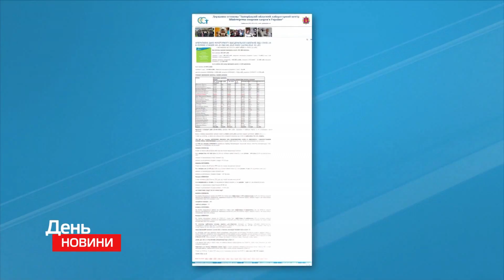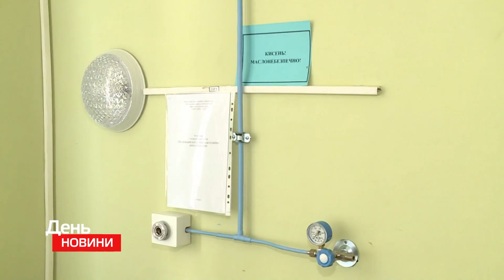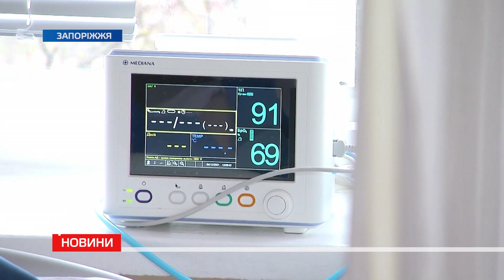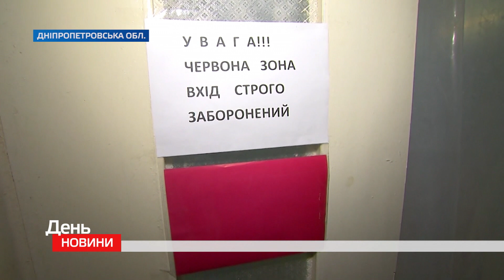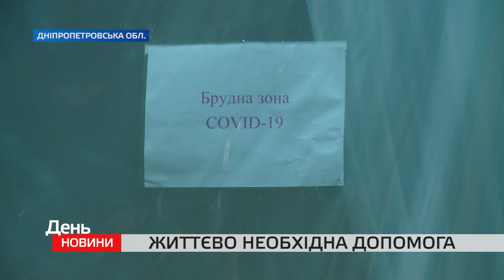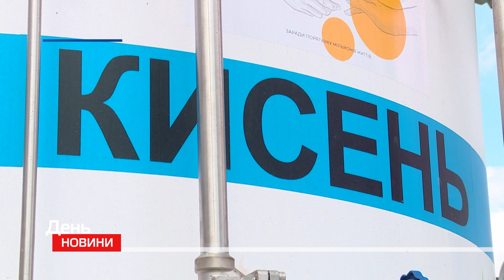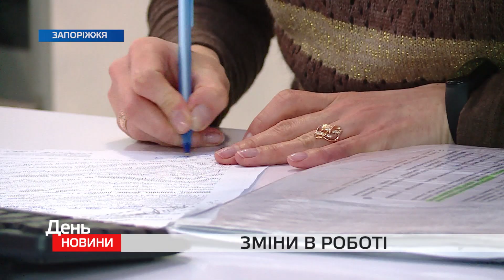День. Новини TV5. Випуск 17-00 за 22.04.2021